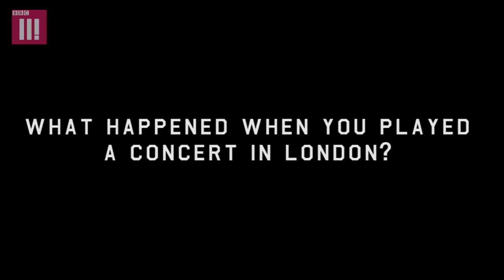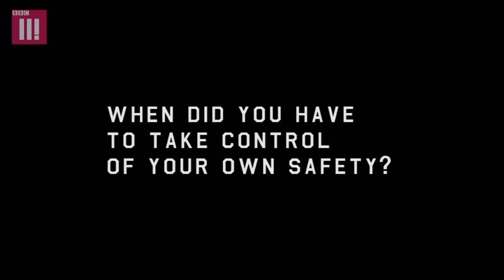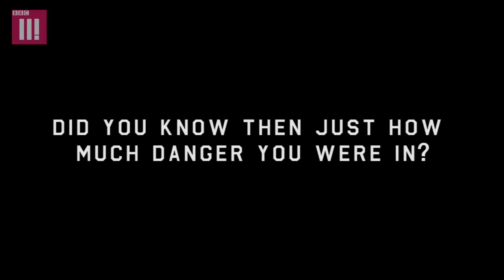Lily Allen Extended Interview Stalker's Death Threats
Lily Allen talks candidly about her seven years of being stalked and harassed. Thanks to BBC Newsnight .

Singer Lily Allen has accused police dealing with her stalking case of victim-shaming. She spoke to Kirsty Wark in detail about her seven-year stalking ordeal .